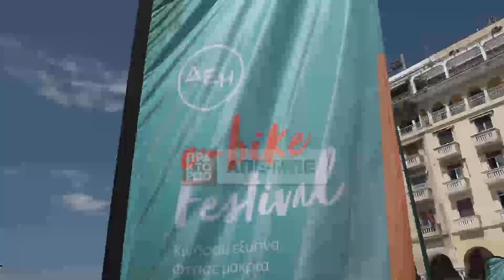Στην πλατεία Αριστοτέλους το ΔΕΗ e-bike Festival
Στο πλαίσιο της ενεργειακής μετάβασης και των δράσεων βιώσιμης ανάπτυξης, η ΔΕΗ διοργανώνει στην πλατεία Αριστοτέλους το ΔΕΗ e-bike Festival. Οι επισκέπτες της πρωτοποριακής εκδήλωσης μπορούν να λάβουν μέρος σε παιχνίδι δεξιοτεχνίας στο πεντάλ και να κερδίσουν αναμνηστικά δώρα από τη ΔΕΗ. Η ομάδα του ΔΕΗ e-bike Festival προσφέρει παράλληλα μαθήματα ασφαλούς οδήγησης και τεχνικής συμβατικού ποδηλάτου σε παιδιά.

Περισσότερα από 50 ηλεκτρικά ποδήλατα από 20 διαφορετικές εταιρείες και ειδική διαμορφωμένη πίστα βρίσκονται στη διάθεση των επισκεπτών που από το πρωί δεκάδες επισκέπτες δοκιμάζουν τα ηλεκτρικά ποδήλατα, καθώς μαθαίνουν και τα μυστικά της ασφαλούς οδήγησης.

Οι επισκέπτες εκτός από την επαφή τους με τα ηλεκτρικά ποδήλατα έχουν τη δυνατότητα να αναζητήσουν λύσεις για την ενέργεια, προκειμένου να εξασφαλίσουν μείωση και έλεγχο της κατανάλωσης του, αλλά και τρόπους για να ελαττώσουν το ενεργειακό αποτύπωμα του νοικοκυριού ή της επιχείρησης τους.

Δήλωση της Έλενας Χριστόπουλου από τη Διεύθυνση Εταιρικών Σχέσεων και επικοινωνίας της ΔΕΗ

Πηγή:ΑΠΕ-ΜΠΕ/Γ.Αγγελάκης